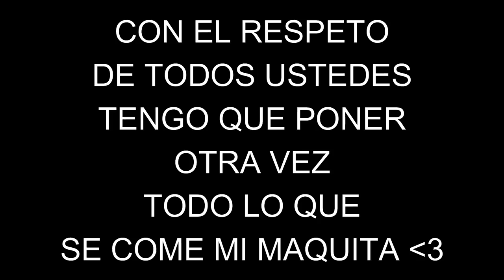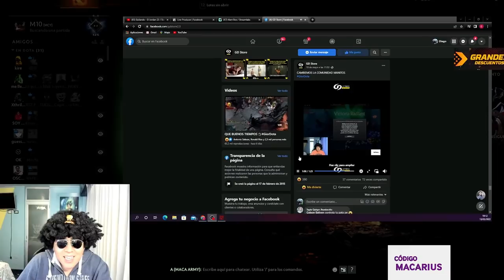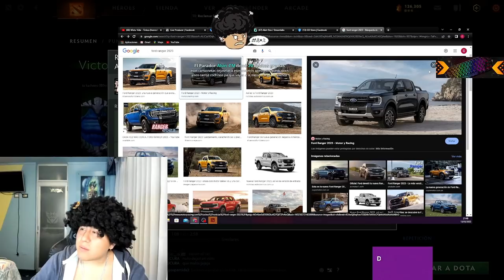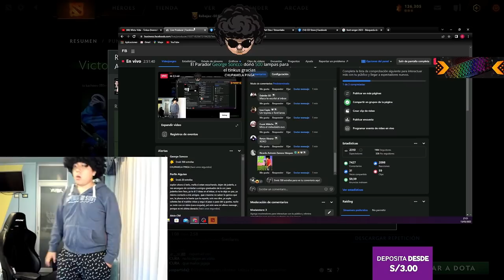¿ ME COMPRÉ MI AUTO ? 🚗💃🚗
🚫 Este video es un extracto de mis directos hechos en la plataforma de Facebook Gaming, pueden usar mi contenido con total libertad dándome los créditos correspondientes y colocando el enlace de mi canal oficial:
🚧 - Dota 2 es un videojuego multijugador en linea gratuito desarrollado y publicado por Valve Corporation.

🚧 - Valve Corporation autoriza comercializar y rentabilizar sus vídeos a través de un programa de socios de YouTube.